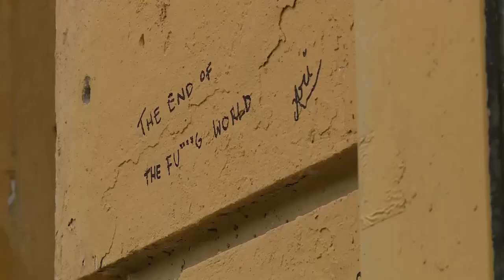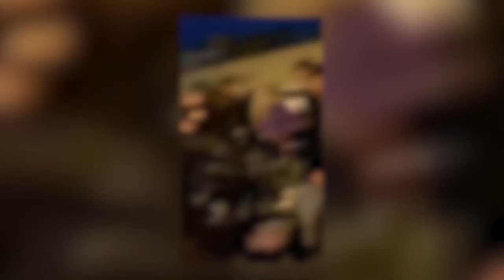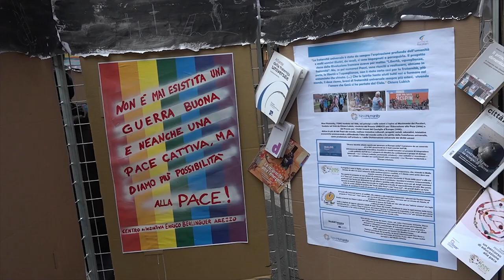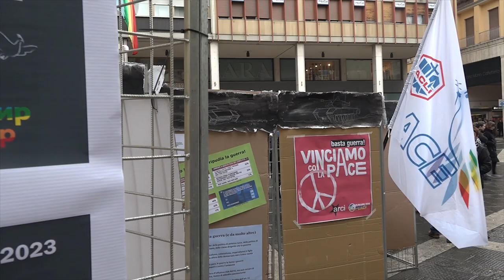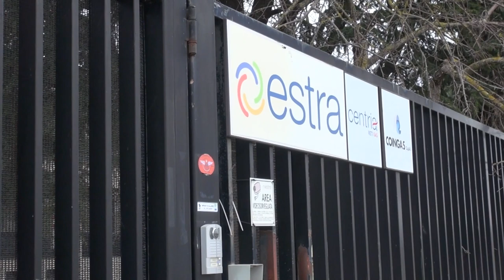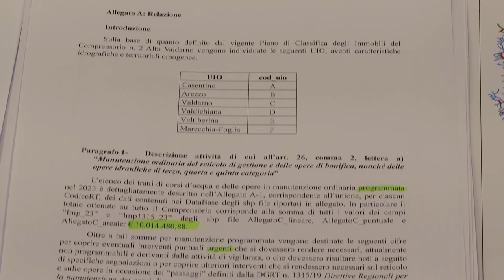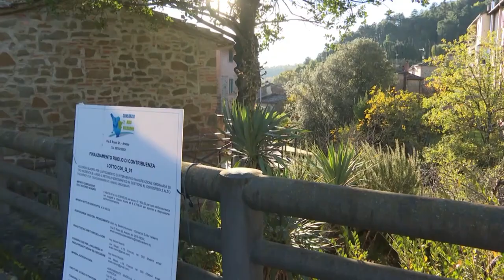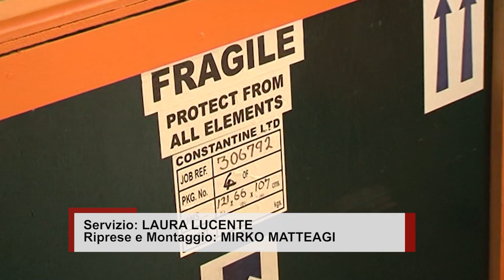Cronaca Aretina del 25/02/23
SOMMARIO

Undicenne aggredita dal branco, manifestazione in piazza Fanfani: "basta violenza e bullismo"

“Un murale per la pace” in Piazza San Jacopo ad un anno dall’invasione dell’Ucraina

Allerta pioggia, vento e neve, la Toscana annuncia il codice giallo

Stangate luce e gas, vertice Coingas, sindaci, Estra. Le rassicurazioni: “adesso le bollette scenderanno"

Primarie Partito Democratico, anche ad Arezzo sfida onaccini-Schlein all'ultimo gazebo

Calcio. Domani gli amaranto a Ponsacco. Indiani: "pronti a una partita di lotta su ogni pallone”